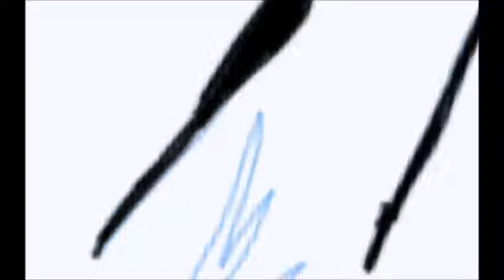AmazingPhil/Phil Lester Speed Draw (Where is Your Boy/Grand Theft Autumn)